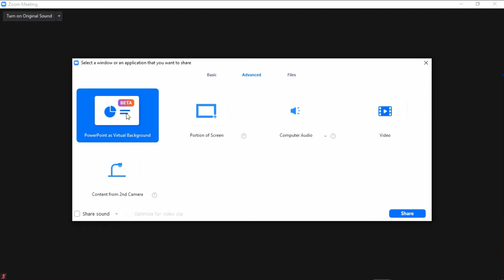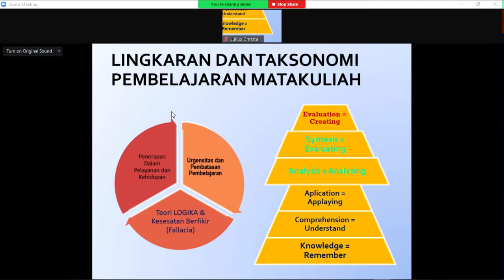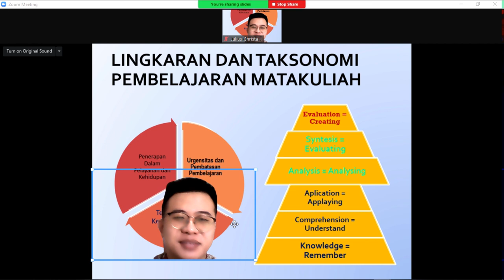FITUR TERBARU ZOOM 2021: MENAMPILKAN WAJAH KITA DALAM SHARE SCREEN PRESENTASI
Halo Zoomania! Ada update terbaru loh yang mungkin tidak diketahui oleh banyak orang, kita bisa menampilkan wajah kita dalam presentasi kita ketika share screen. Begini caranya! Gampang banget loh!